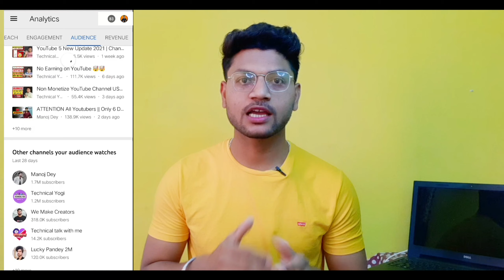😍Youtube Studio New Update | Data Not Showing Problem Solved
Youtube Studio New Update | Data Not Showing Problem Solved ‎@Aman Gagotra

Hii Guys,
I am Aman Gagotra
Iss video me maine apko btaya hai youtube studio mein kiye gaye new update ke bare me & usme agar apka data show nhi ho rha uska solution bhi btaya gya hai.Umeed hai ki apko ye video pasand ayegi.

Topic:-
youtube new update 2021
youtube creator studio new update
youtube other channels your audience watches
youtube other videos your audience watched
how to grow youtube channel fast 2021
youtube channel fast grow kaise kare 2021
youtube studio app tutorial
aman gagotra
youtube studio all features

○ Boya MIC
○ Ring Light
○ Ring Light Stand
○ Laptop Editing
○ Green Screen